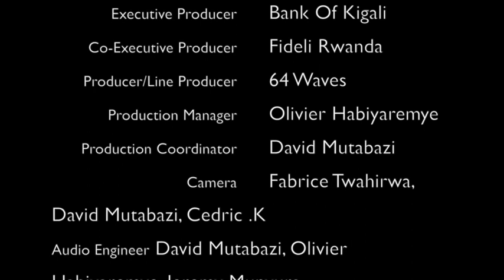Bigereho Bank Of Kigali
Bigereho is Bank of Kigali campaign, aiming at increasing savings in the population.